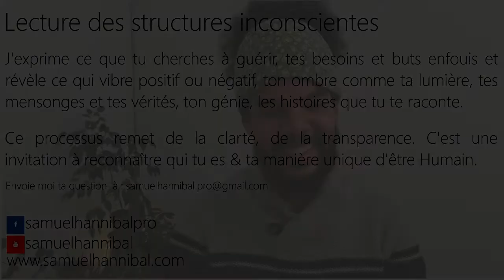Après un licenciement, j'aimerais avoir une activité mais j'ai des difficultés à finir les choses...